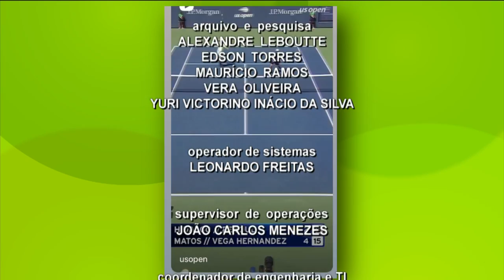TVE Esportes - 02/09/2022